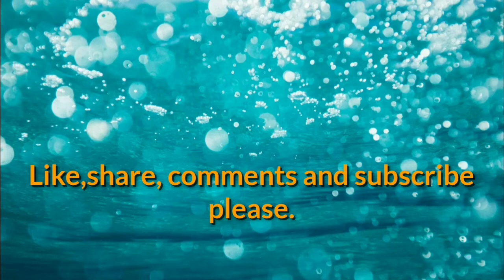বৃষ্টি ভেজা দিনে ভুনা খিচুড়ি সনে/ জমজমাট ভোজ/Bhuna khichuri/Bhuni khichdi/Hotchpotch/Chowchow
Ingredients:-
Gobindobhog rice, Mung dal, mator dal, tej pata, green chilli, turmeric powder, cumin-coriander powder,salt,sugar, garam masala paste,cumin,coconut,kaju, raisins (kishmish), ground nut,red chilli,ginger-green chilli paste,butter, mustard oil.